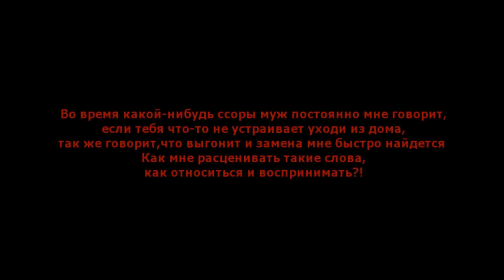Группа доверия. Муж манипулирует